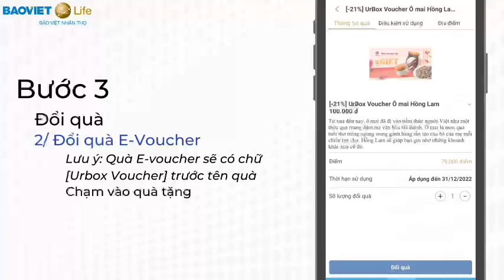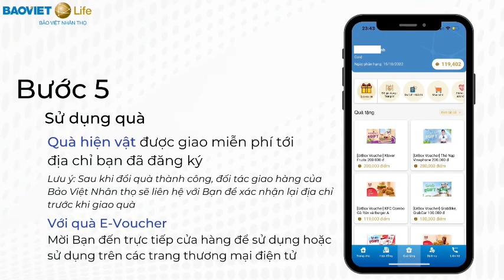Hướng dẫn đổi quà tặng trong chương trình “TƯNG BỪNG QUÀ TẶNG – VẠN LỜI TRI ÂN”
Như món quà tri ân đầy yêu thương, Bảo Việt Nhân thọ xin gửi đến Khách hàng thân thiết của chương trình Chăm sóc khách hàng BaoViet Loyalty ưu đãi quà tặng hấp dẫn nhất trong năm trên Cổng thông tin khách hàng MyBVLife khi Khách hàng tham gia đổi điểm nhận quà.